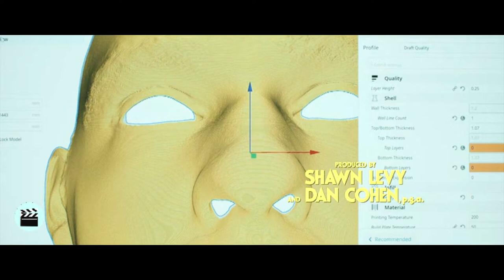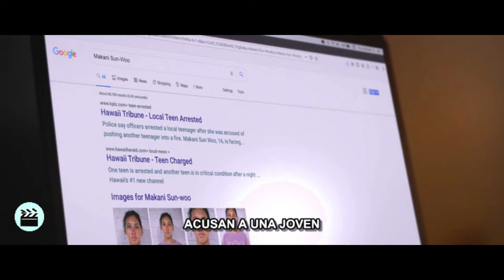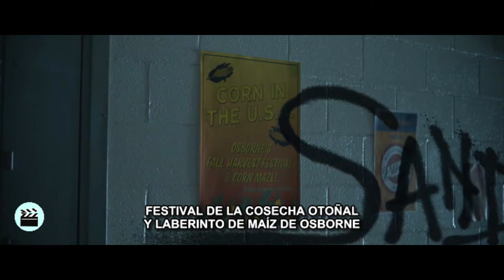RESUMEN: HAY ALGUIEN EN TU CASA (NETFLIX) | Terror Slasher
Makani y sus amigos del Instituto Osborne tratan de identificar y detener a un asesino enmascarado que ataca a los alumnos y desvela sus secretos más oscuros.